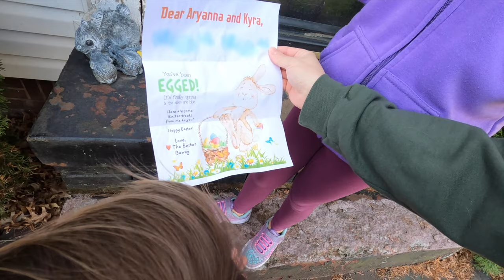The Easter Bunny Egged our House!| DSAV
For more information on DSAV or The A-team check out